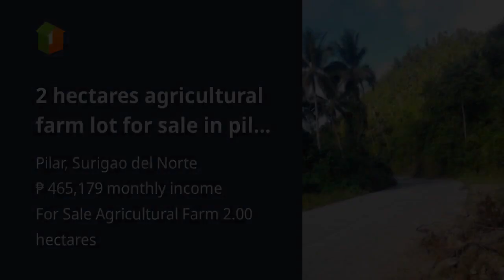2 hectares agricultural farm lot for sale in pilar surigao del norte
2 hectares agricultural farm lot for sale in pilar surigao del norte

Lots, Lands, and Farms For Sale in Pilar, Surigao del Norte: Pilar, Surigao del Norte